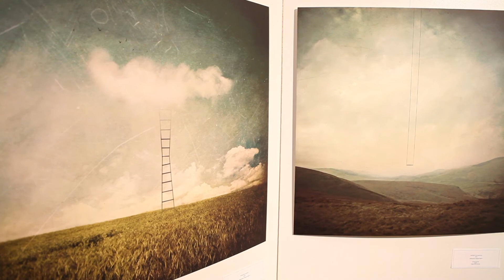"ტრაექტორია" - მაიკლ ვინსენტ მანალოს პერსონალური გამოფენა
საჯარო ბიბლიოთეკაში ფილიპინელი ფოტოგრაფისა და ფოტომანიპულატორის, მაიკლ ვინსენტ მანალოს, პერსონალური გამოფენა გაიხსნა.